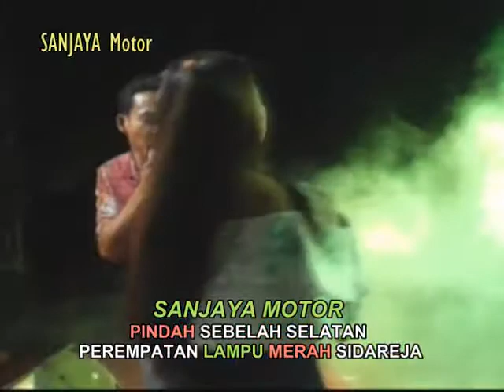GALA GALA NURUL REVISTA NADA